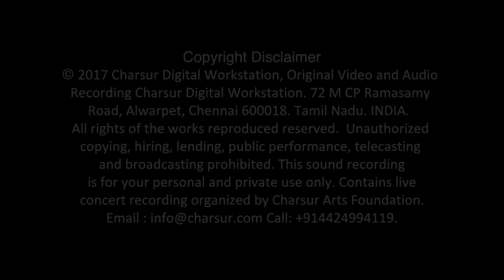Akkarai Sisters - Alavadennalo - Pharaju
Alavadennalo in Ragam Pharaju set to Adi Talam, composed by Uttukadu Venkatasubbaier, featuring:

Akkarai Sisters (Kum. Subhalakshmi and Kum. Sornalatha) - Vocal
Sri B. Vittal Rangan - Violin
Sri B. Shree Sundarkumar - Mrudangam
Sri Vazhappally R. Krishnakumar - Ghatam

This video is part of a live concert from the DECEMBER SEASON MUSIC FESTIVAL 2017 organized by Charsur Arts Foundation.

Audio and Video Production - Charsur Digital Workstation

Digitally recorded and mastered by Suresh Gopalan at Charsur Studios